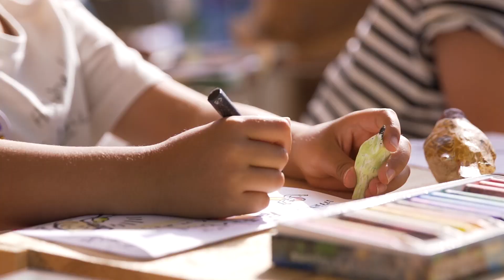MAMMOTH HELLO CAMP 2019 [long ver.]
マンモススクールが主催する、年に一度のビッグイベント「mammoth hello camp（マンモス・ハローキャンプ）」。
アウトドアでのライブやワークショップ、そしてたくさんの「Hello＝出会い」のあるキャンプへ。マンモススクールの基本理念「遊びのなかにこそ学びがある」をからだいっぱい体験し、家族や仲間とすばらしい時間を過ごすための、野外フェスティバルです。

mammoth ‘hello camp’ music & learning festival
2019年5月11日（土）-12日（日）開催 ＠PICA富士西湖